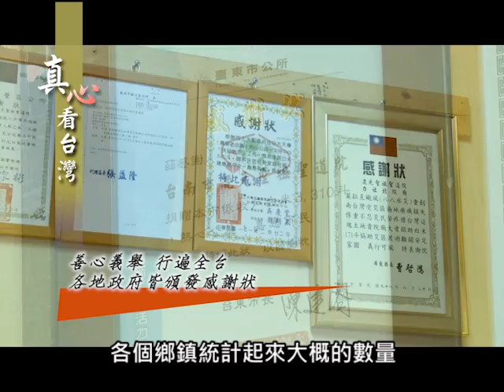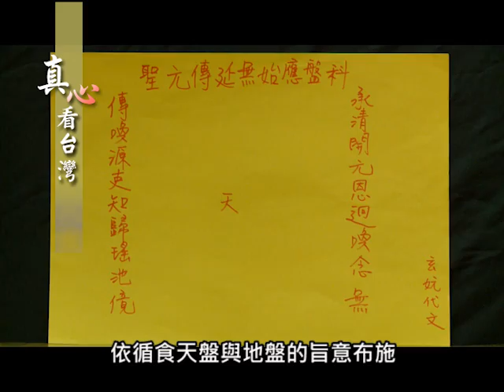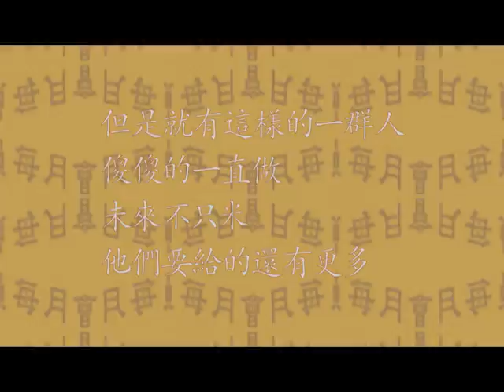0422 真心看台灣- 混元聖祖聖道院